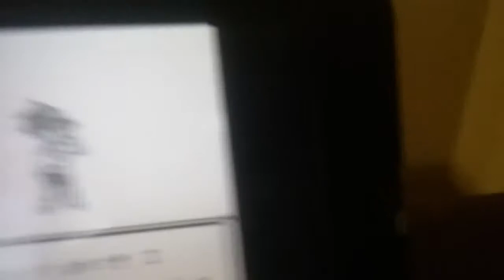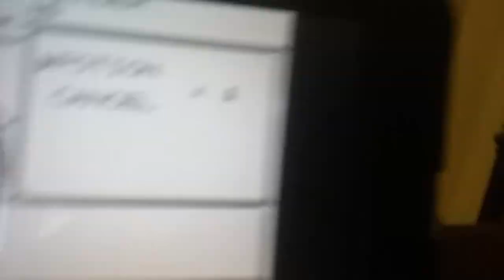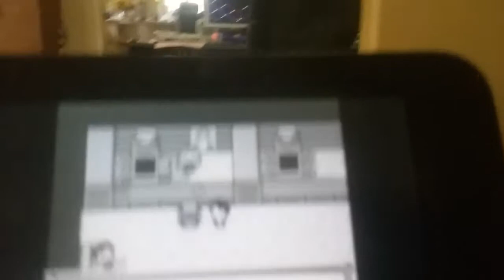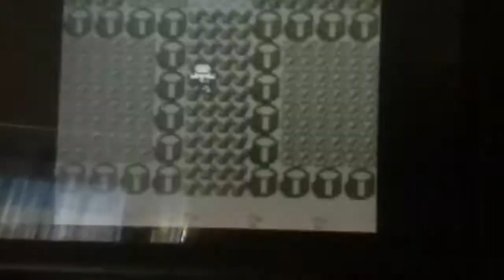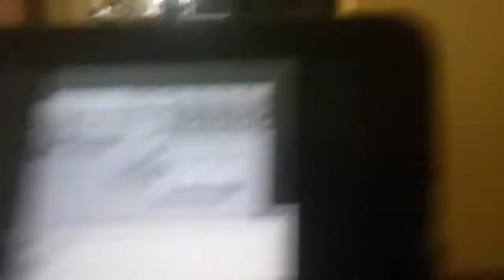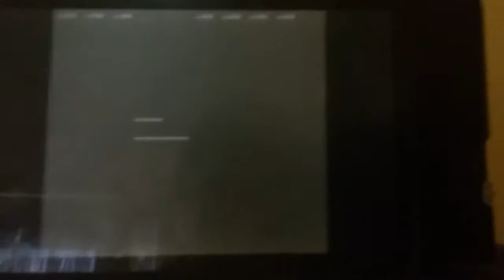Pokemon red play through gm. 2 ep. 1 "Bulbasaur I choose you!"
Hey guys! :) Feels like a century since we last uploaded. Happy memorial day weekend! Fun fact: What ever pokemon  is in front of your character on the title screen, its cry is heard when you press start. Have a great day pokémon masters!